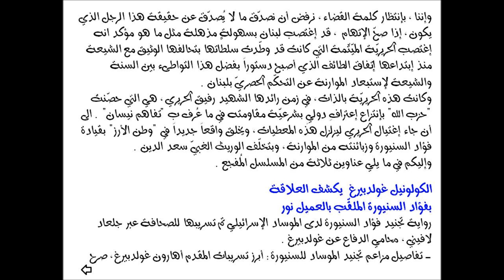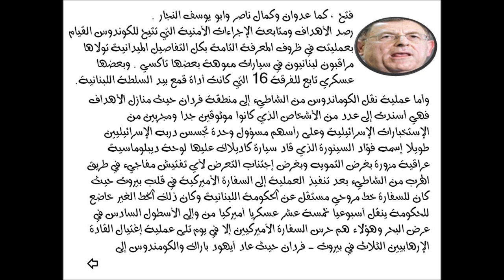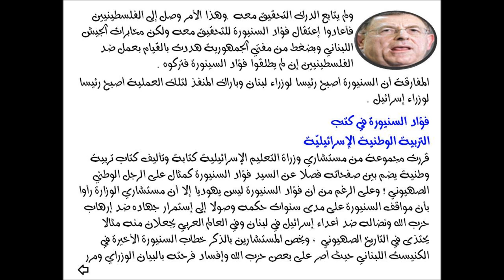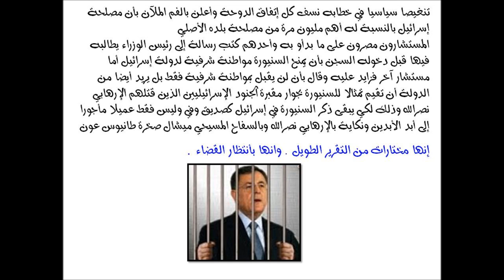برسم القضاء :هل السنيورة هو حقاً "العميل نور " الإسرائيلي ؟؟